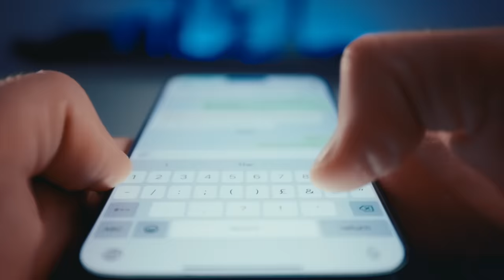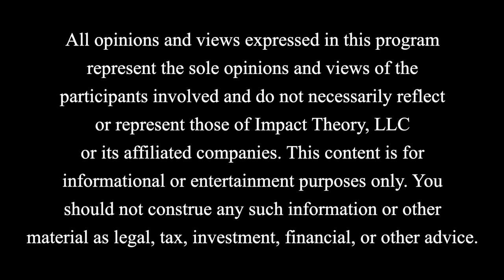A Generation Poorer Than Their Parents! - Why Men Are Lost, Lazy, Broke & Single | Scott Galloway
This is a must-watch if you're wondering why it seems like men today just can't catch a break. In the next hour you’re going to get a break down of exactly how a generation of men are now poorer than their parents, feeling lost, broke, and still single.

To help me tackle this topic today is Professor Scott Galloway, the brilliant mind behind "No Mercy No Malice," who has the uncanny ability to dissect the troubling trends facing modern men: less dating, no sex, being poor and not having meaningful relationships.

His take on the shifts in our modern culture and their impact on young men's financial and emotional states is eye-opening. And while he’s not saying it’s time for male affirmative action, he is saying its seriously past time for real, actionable solutions.

Societal structures, from education to technology, are stacked against stacked men, and we exist in a society that shames men for their ambition, labels them toxic, avoids the uncomfortable questions and passively supports their financial and social frustrations.

We're peeling back the layers to unveil why guys feel lost, hopeless, and lonely.

But here's the thing—we're not about wallowing in the problem; we're chasing down solutions. From social media regulation and revamping AI governance, to hands-on vocational programs, we're advocating steps to elevate men and, by extension, society.

Remember, your north star should be fulfilling and embrace the challenges. Without hard things to conquer, life just feels crappy. Prepare to get metaphorically taller and rediscover your purpose.
Chapter Markers:

[00:27] Introduction
[00:27] Lonely Broke Young Men
[26:18] Pornographic Tech & Idolizing AU
[49:27] Making Men Productive Again

QUOTES:

“While boys are physically stronger, girls are emotionally and mentally much stronger. So, you have some societal factors producing emotionally weak men.”

“I think we’ve done a great job lifting women up, focusing and trying to address some of the injustices and biases that women have had to endure for a long time. I wouldn’t say that we’ve overcorrected, but I think that people don’t have a sympathetic ear to young men.”

“Empathy is not a zero sum game.”

“When you have a whole cohort of young men who are not going to college, not having the same economic opportunities and have no or little prospects for romantic relationships, you generate the most dangerous person in the world, and that is a lonely broke young man.”

“I’m a technology optimist, but I’m also worried that we’re so fascinated by technology and we suffer in the United States what I call an idolatry of innovators.”

“The cake has never been bigger, we’re just slicing it differently.”

“As parents we use so many sanitary wipes on our child’s lives that they don’t develop their own immunities.”